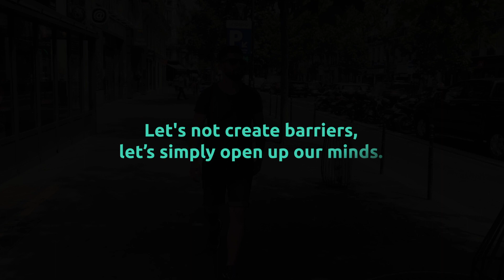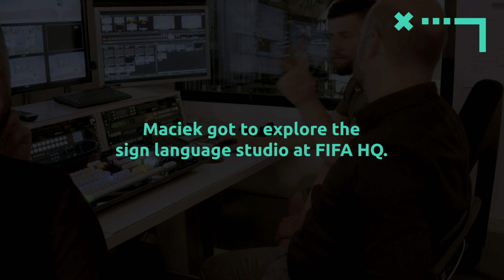From Poland to Zurich to Paris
One  ❤️. One ⚽️.
Our deaf Fan Movement member got to experience our FIFA Sign Language project - Watch his full story now.